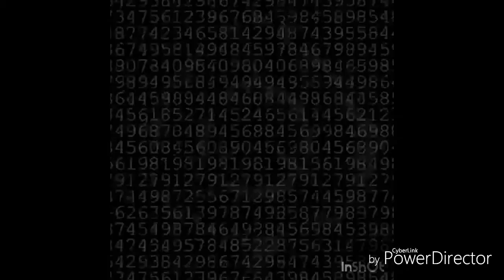SCP-1650: "Macabee oil"